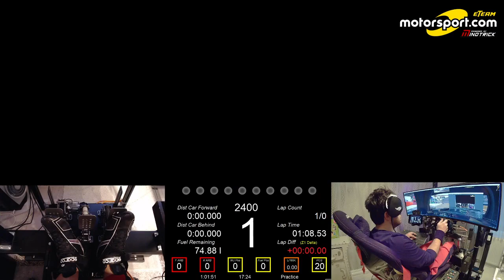iRacing Daytona 24H Antreman